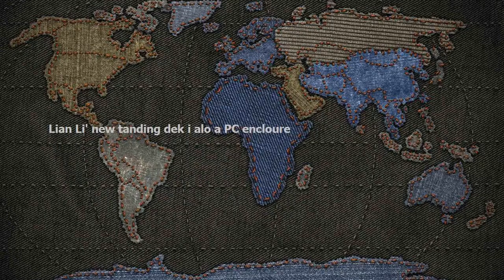Lian Li's new standing desk is also a PC enclosure